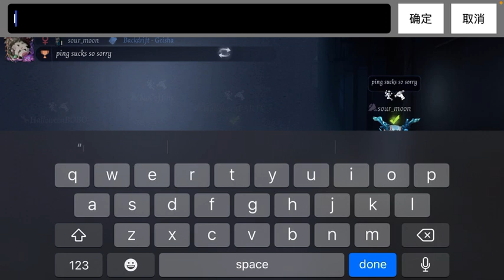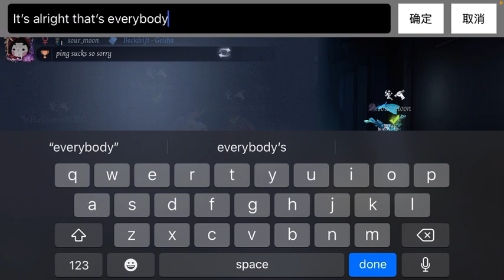Identity V | First Game W/ Commentary!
2 games with some commentary with my buddy @HalloweenBOBO I hope you enjoy!